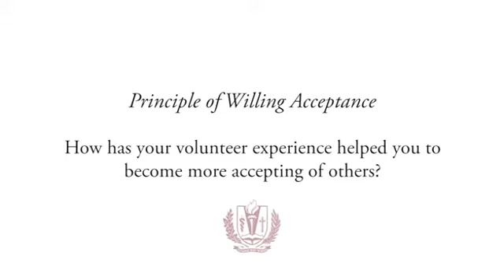Principle of Willing Acceptance - Loma Linda University Health Volunteer Services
Join Loma Linda University Health Volunteer Services, go to find out more.